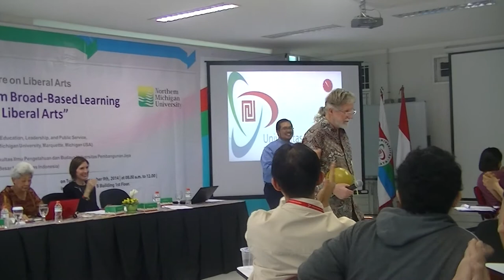Prof Don Faust's Introduction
The Workshop on Liberal Arts titled "Engaging University Students with Structured Controversy to Promote an Educated Indonesian Citizenry" conveyed by Prof Judith Puncochar from University of Northern Michigan, right after the General Lecture delivered by Prof Mayling Oey from UI, is going to be wrapped up by Prof Don Faust, a Mathematician from Northern Michigan University.